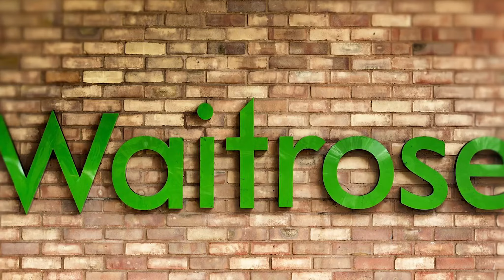Lifestyle | Plaza Collection at Millbrook Park, Mill Hill, NW7 |Benham & Reeves Estate Agents London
London's brand new development for sale: Plaza Collection at Millbrook Park, Mill Hill, NW7

Located adjacent to the exciting new Millbrook Plaza, residents at Plaza Collection will have direct access to its eclectic mix of stores and cafes.
A large Waitrose supermarket is just a short walk from the development, whilst the nearby Mill Hill Broadway is home to a host of boutique shops and active café culture.

The wider Mill Hill area boasts an abundance of outdoor and leisure facilities, including three 18-hole golf courses, The London Equestrian Centre, Chandos Tennis Club and The Laboratory Spa and Health Club.

From the beautiful pastures of Arrandene Open Space, to the delights of Darland’s Nature Reserve, Mill Hill offers a host of green open spaces to enjoy.

The wider Millbrook Park development is no different in its quests to preserve the natural charm of the area, with Panoramic Park offering breath-taking views across the capital, and Central Park providing a series of children’s play areas.

If you would like further information about the Plaza Collection or to register your interest in an apartment, please